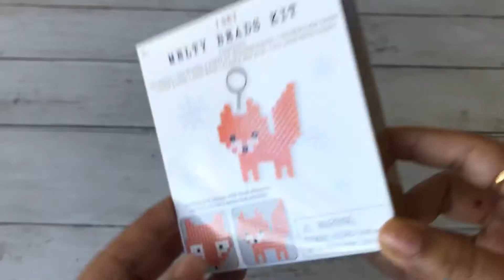Perler Beads|How To Create Bead Design And Iron|Pixel Art|kids Crafts|DIY Christmas Gift Ideas